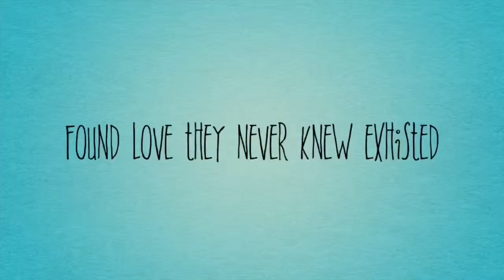94* at 4 in the afternoon. Hot day at the Cabin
94* feels like 97* today at 4pm. 😱😱😱